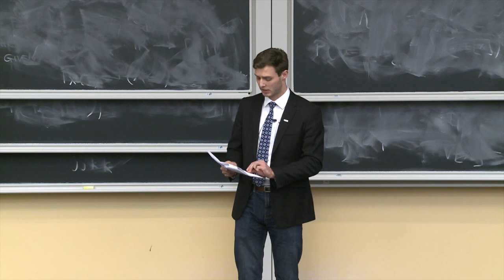Joie d'Aventure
Thomas Constantine Moore is a senior acting major originally from Redmond, Washington. Though his rehearsal schedule makes participation in student groups rather difficult, Thomas has nonetheless filled his academic schedule with as many befuddlingly diverse classes as possible. From Nietzsche to Screenwriting to 15-112 and Web Design, Thomas's only regret in graduating this year will be that he didn't manage to take a class in every college at CMU. In addition to acting, Thomas writes a webcomic called Tamlin Pride, maintains a lively Twitter presence, and runs a weekly Pathfinder game. He is here to talk to you about how cool everything is and how frustrating it is that we will die before we can learn everything there is to learn.

This lecture was filmed on March 20th, 2014.